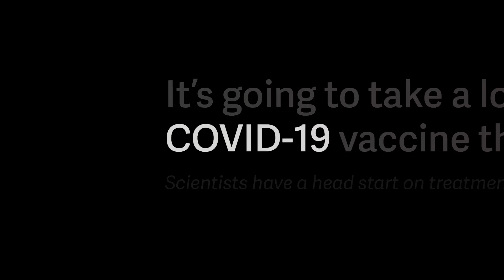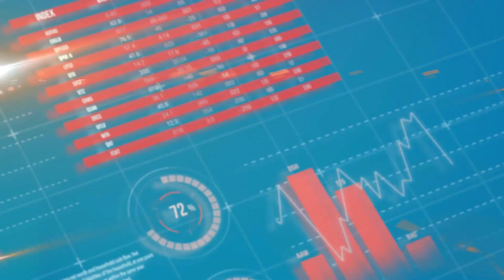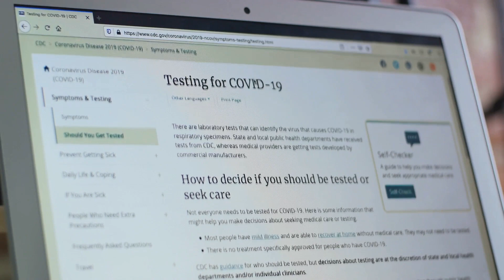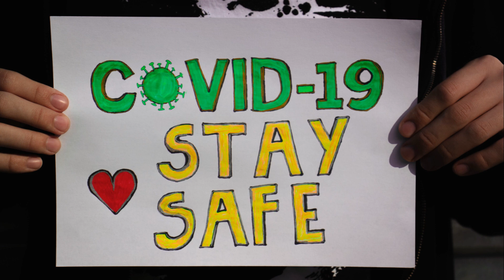Unraveling COVID-19: Global Impact and Conspiracy Theories Revealed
Welcome, viewers! In this video, we'll delve into the profound impact of COVID-19 on the world and explore the controversial theory of it being a human-made virus for population control. We'll analyze the global consequences, dispel myths, and provide evidence-based insights.